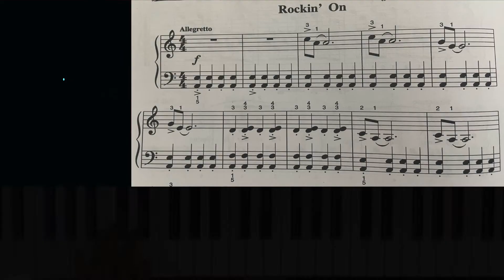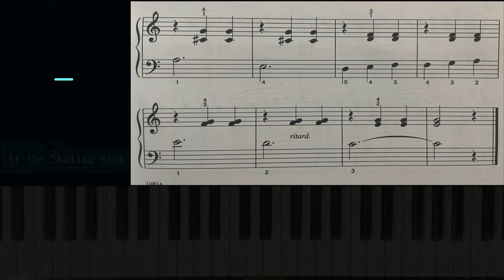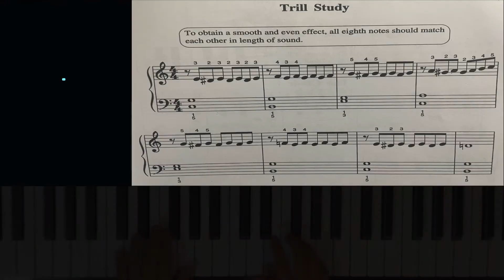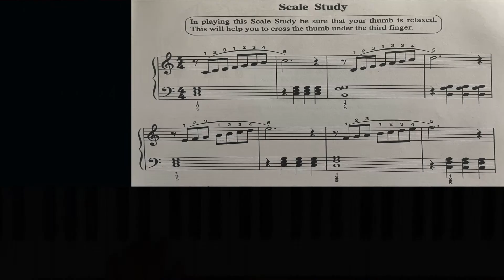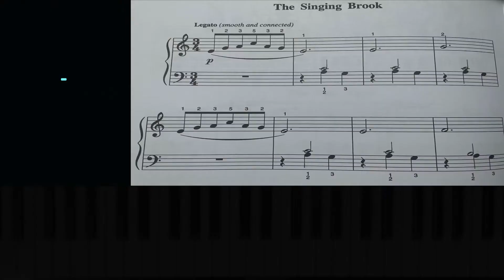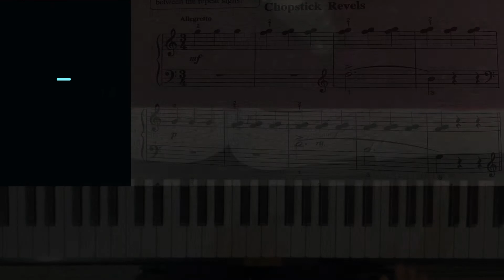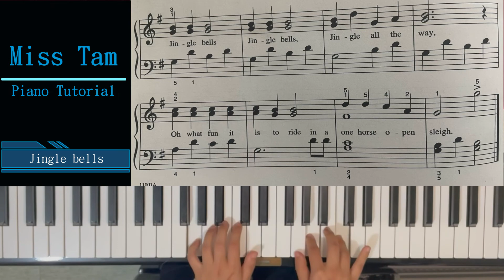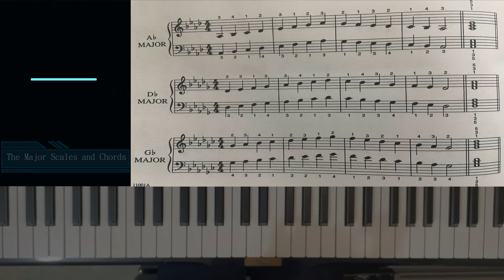Michael Aaron Grade One (Part 2)【譚老師鋼琴小教室】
00:16 Finger Study
00:33 Spring Song
00:52 Rockin'On
01:51 Chord Study in F Major
02:15 Wake Up!
02:52 At the Skating Rink
03:55 Chord Study in G Major
04:17 Fun in the Sun
04:38 The Birdling'S Serenade
05:24 Evening Chimes
06:14 Trill Study
07:16 The Choir
08:15 Scale Study
09:18 The Pied Piper
10:09 Scale Study
11:10 The Singing Brook
12:16 Ghpsts at Midnight
13:23 Drummer Boy
14:08 Chopstick Revels
15:51 Jingle Bells
16:16 The Major Scales and Chords